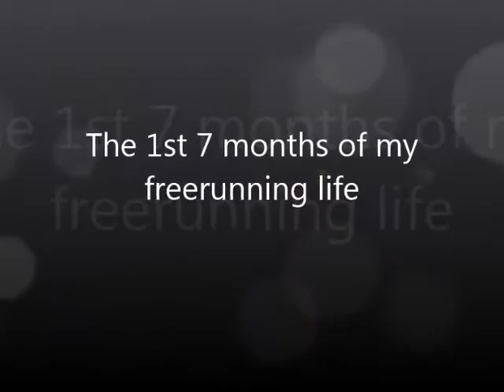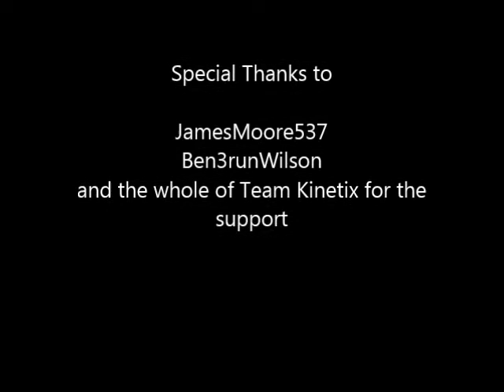Matt Foster Freerun 2014 Showreel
I thought after 7 months that I should have a look at what I've achieved so far. so here it goes.